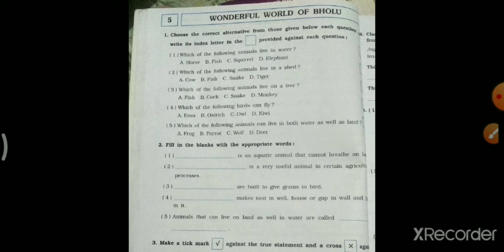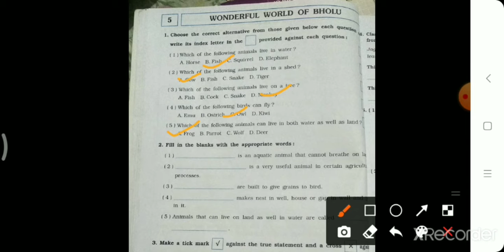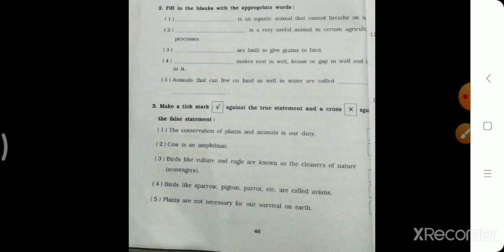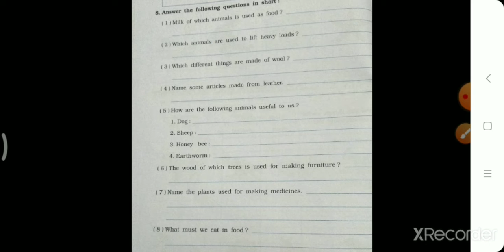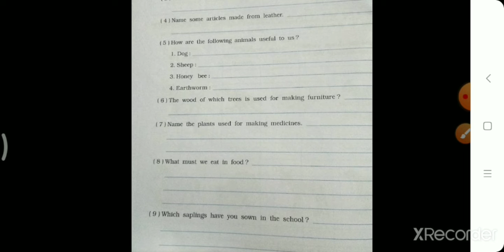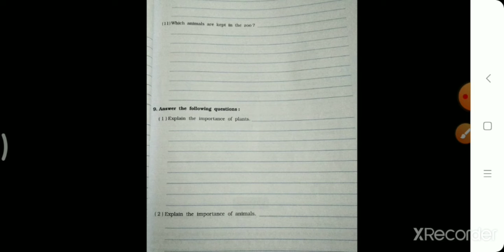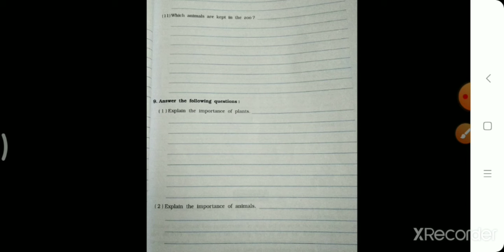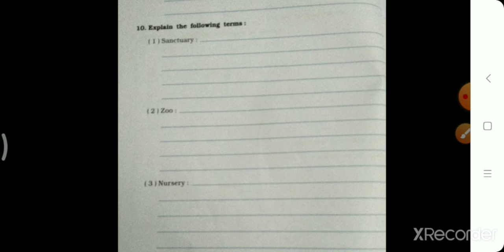std 5 Science Chp5 WB Part 1